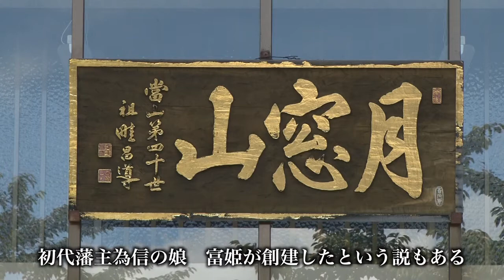城下町 元寺町から新寺町へ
元寺町にあった15カ寺が火災で焼失し弘前藩3代藩主•津軽信義によって新寺町に再築されました。新寺町に位置する貞昌寺は初代藩主為信の娘•富姫が創建したと伝えられています。この寺では津軽家と縁の深かった女性達の墓が祀られています。更に全国でも珍しい一文字の庭や、弘前市指定有形文化財に指定された木造釈迦涅槃像など拝見することができます。